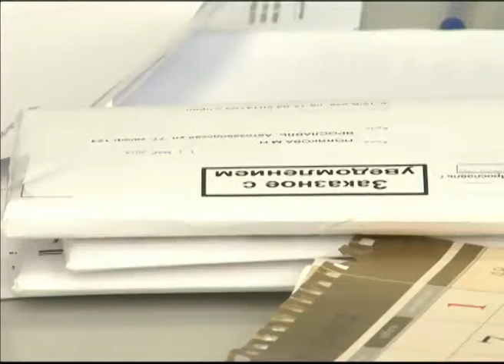Суд Ярославля не отдал мандат депутата Александру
Суд Ярославля  не отдал мандат депутата Александру Цветкову

Кировский районный суд отказал в удовлетворении иска прокурору города Ярославля. Напомним, прокуратура опротестовала действия Горизбиркома, передавшего партийный мандат депутата муниципалитета Марине Поляковой. В надзорном органе посчитали, что при этом был нарушен закон и больше прав на освободившее место в парламенте имел другой представитель «Патриотов России» - Александр Цветков, набравший больше голосов на выборах.